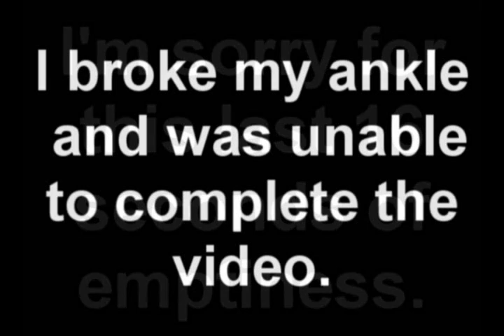Matt Dibble Mini 3